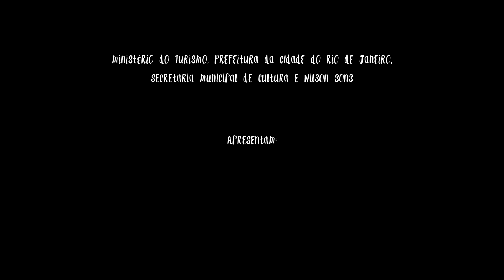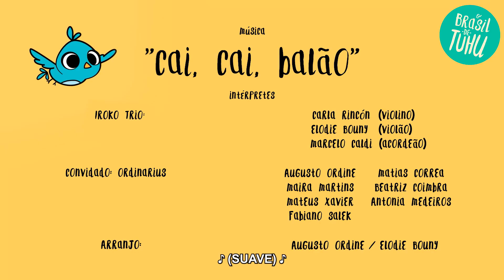O Brasil de Tuhu | Música na cabeça e mãos à obra | Com legenda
Amigos, areia, jogo de tabuleiro e churrasquinho! Tem coisa mais gostosa que uma tarde na pracinha? Só que, bem na hora da pelada, as crianças percebem que tem alguma coisa fora do lugar. Aliás, algumas. Mas isso não vai estragar a brincadeira. Sob a batuta do maestro Tuhu, os times se unem para deixar a pracinha como ela merece. É música na cabeça e mãos à obra!

- Intérpretes: Iroko Trio (Carla Rincón, violino; Elodie Bouny, violão; Marcelo Caldi, acordeão)
- Convidado especial: Ordinarius, grupo vocal (Augusto Ordine, Maíra Martins, Mateus Xavier, Fabiano Salek, Matias Correa, Beatriz Coimbra e Antonia Medeiros)
- Arranjo: Augusto Ordine/Elodie Bouny
- Mixagem e masterização: Gil Costa

Roteiro: Debora Guimarães
Direção e animação: Ex- alunos do Estúdio Escola de Animação
Realização: Baluarte Cultura